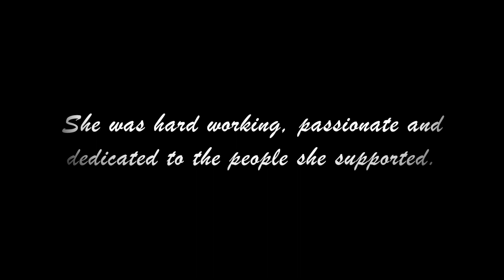2019 Indira Legacy Award